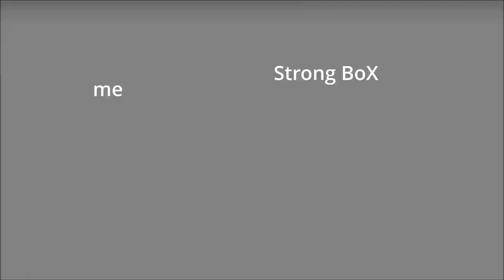"She's Finally HOME!!" - Genshin Impact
WE FInally GOT HER!

[Support Fak3rR]
 - SUB & COMMENT

[Game Played]
- Genshin Impact

[Thumbnail art]
-  posted by @BotBaal on twitter
- (let me know if you know the original artist!)